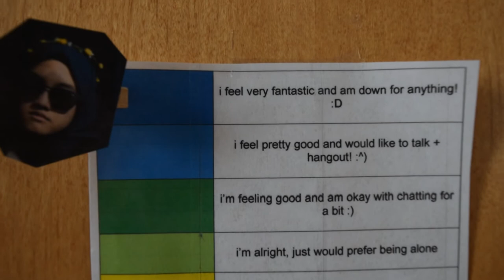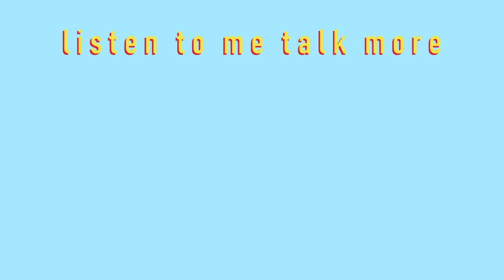how to college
raise your gpa with these 10 easy steps from a certified expert

ending beats:
Dontcry, Nokiaa, Deauxnuts, Azec - Wavey